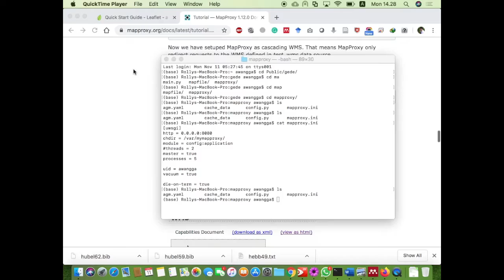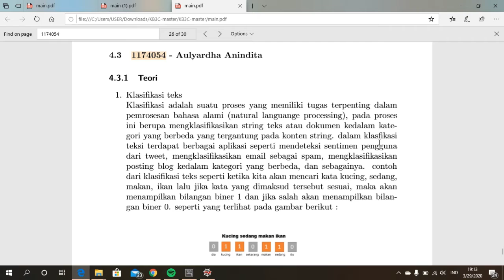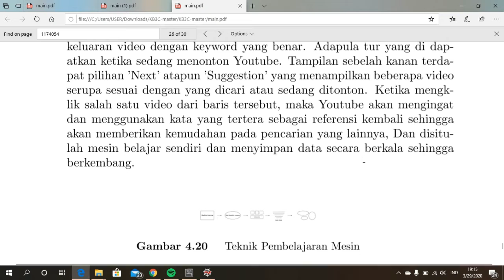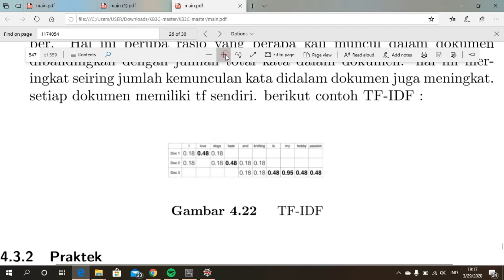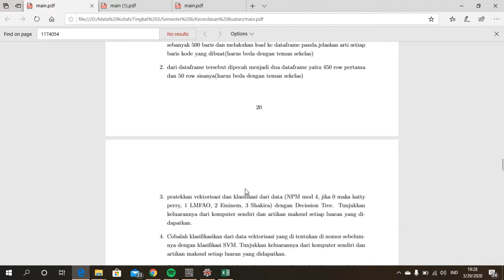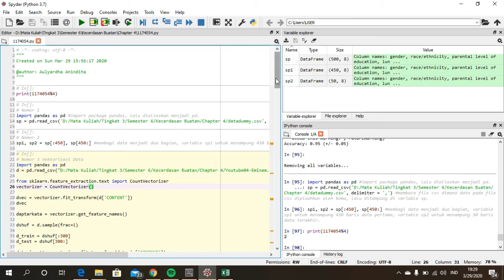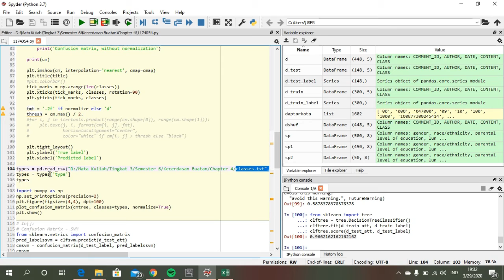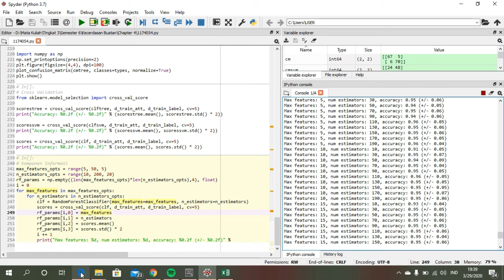Klasifikasi Teks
Video ini dibuat untuk memenuhi salah satu tugas matakuliah Kecerdasan Buatan